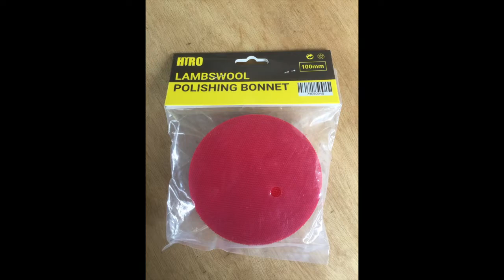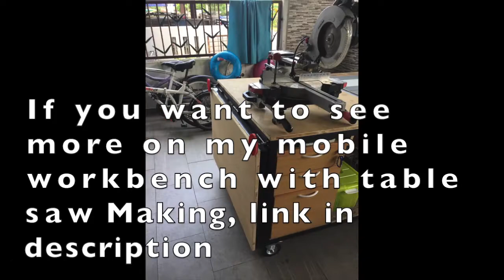DIY Adjustable Legs for Folding Outfeed Table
Welding Tips: DIY Adjustable Legs for Folding Outfeed Table

I started by making a workbench. Later I came up with this idea of making a folding type for outfeed table due to constrained of space at my porch. Then I was thinking why don't I make legs that adjustable for this outfeed table, where I can install and uninstall. So, this video shows how I made this adjustable legs for my outfeed table.

Song
Sky High
Artist
Elektronomia